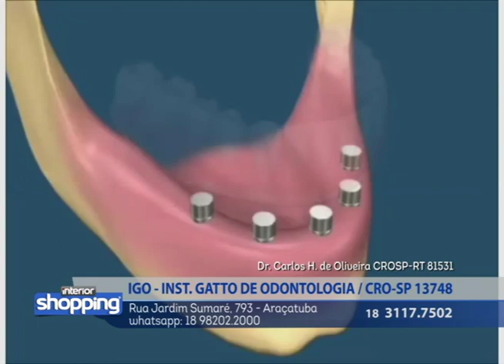IGO - INST. GATTO DE ODONTOLOGIA no Interior Shopping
No caso de ofertas, promoções ou algo do gênero, as mesmas são válidas apenas para os dias de 28 de agosto a 01 de setembro de 2017.

Divirta-se; Informe-se!